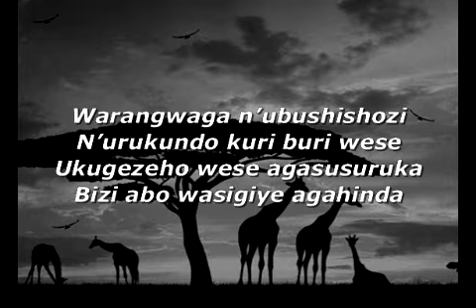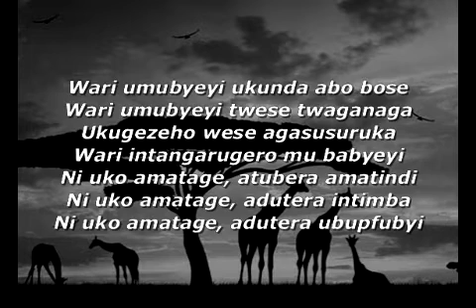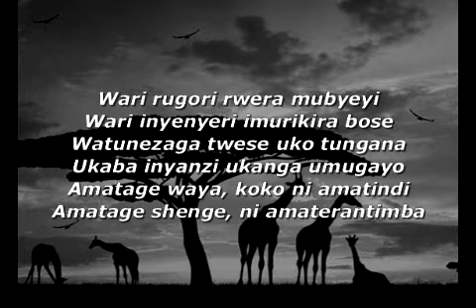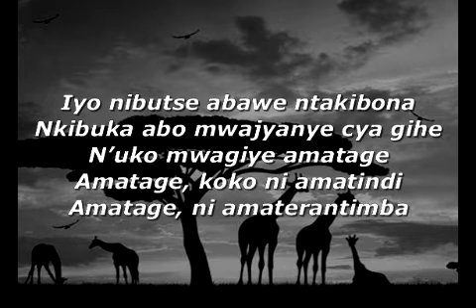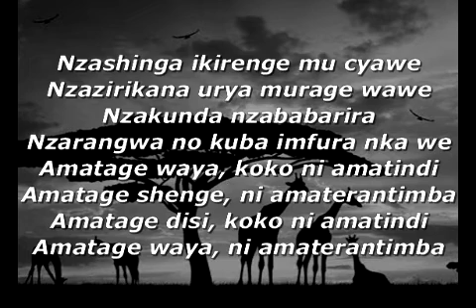AMATERANTIMBA (Lyrics) - Jean Baptiste Byumvuhore - Volume VII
Extrait des  albums sur K7 et CD de Jean B Byumvuhore.
11 album  de 1988 a 2020.
1- Nyiribihembo azaguhembe, (Umbabalire Mawe, Simenye ko ali bwo bwa nyuma, Imanzi ya mwiza )
2 -  Umurage, ( Fagitire, urwiririza, usize nkuru ki? Tuzabihasiga)
3 - Aho hantu ni he?, (Bamwe igenda ibonsa, Naba na mwe, Rugenera, Umudiho non stop)
4 -  Wowe wasigaye, (Ibyago bidateguza, Iyongiyo iyo mvuye, Iwacu, Yali imbyeyi)
5 - Singire inkovu nkomeretsa, (Ngayo nguko, iyo bumva, Fagitire n°2, Umutwaro we ukwe)
6 - Ibi ndabirambiwe, (Nyamara ndi wowe,  Kayigema, Muce iteka mu Rwanda)
7 -  Une main pour un enfant,
8 - Imana na yo, (Abapariloma, ukuri, Abatoya ntibagapfe)
9 - Abasangirangendo, (Ndagiye, na njye ga ndibuka, Rumpe urumpate)
10 - Gacamigani (Na njye ndaje, Uyisanga imbere, Kabe gacye)
11 - Rugerofatizo (Nta soni bagira, Ibiganza byera, Twarabashimiye)